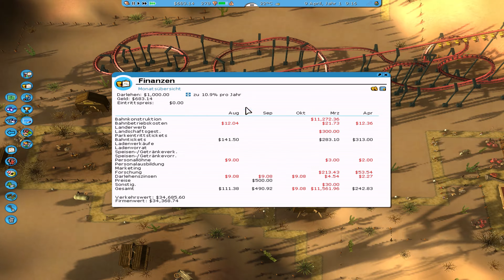RollerCoaster Tycoon 3 #7 Der Goldrausch //Let's Play [GER][HD][4K]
Die 2. Karte hat offensichtlich ein Western Thema und die Aufgaben betreffe fast ausschließlich Achterbahnen. Das wird interessant werden, wenn wir dann selbst eine bauen, die bestimmten Vorgaben entsprechen muss.

Skype: shinigamixrglm